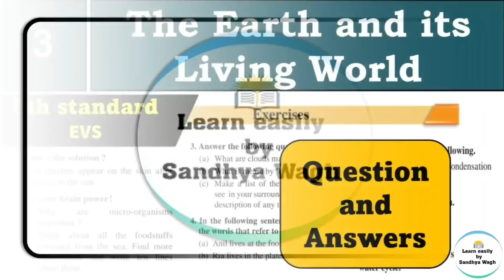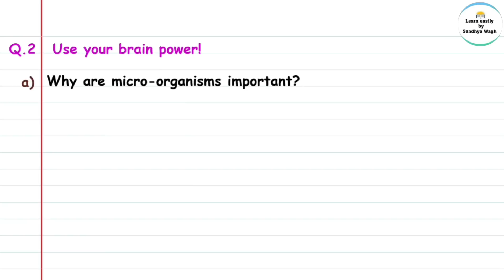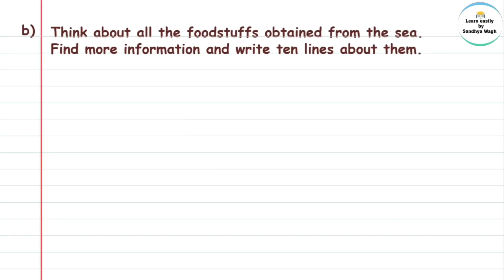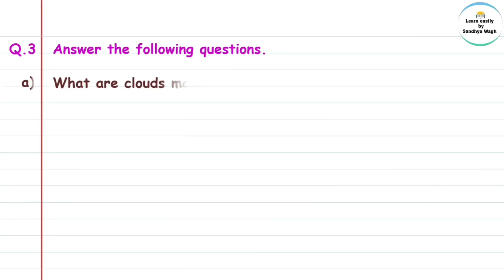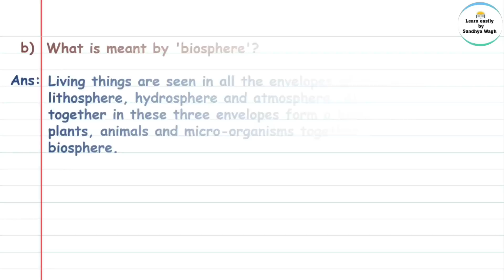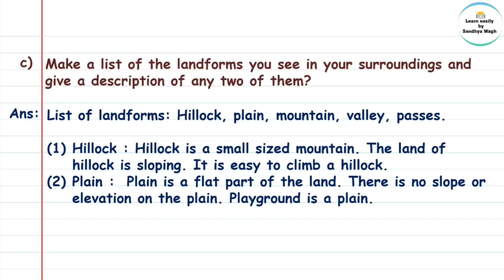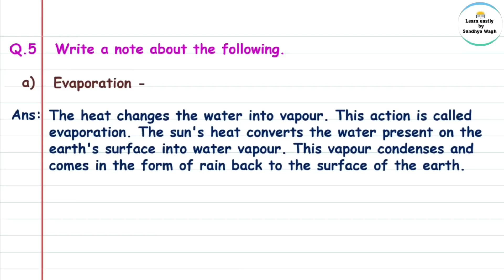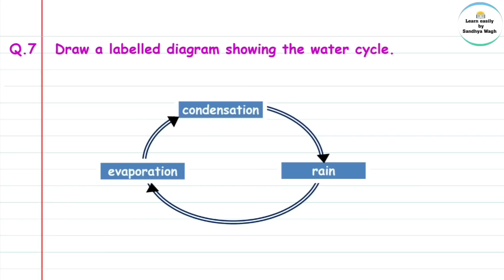The Earth and it's living world | Question answers | lesson 3 | Environmental Studies | 5th standard